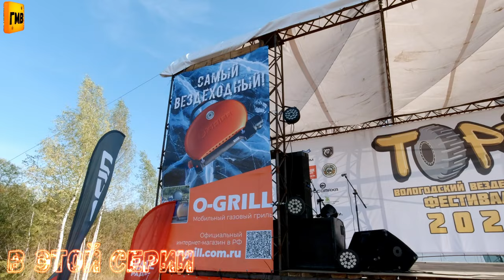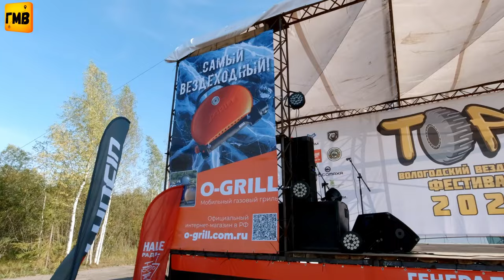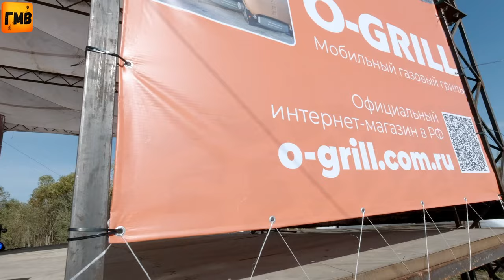Трещат коробки, гудят раздатки! Вездеходный фестиваль! ч2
В это непростое для Ютуба время когда он замедляется все сильнее.
Мы рискуем потерять друг друга.
Мы предлагаем их на выбор:
Телеграм канал (новости, короткие видео и то чего нет на ютубе)

Ищете вездеход?
А вы смотрели предложения на сервисе ВЕЗДЕМАРКЕТ?
Подарки от производителей!
Приятные цены!
Всегда актуальные предложения!